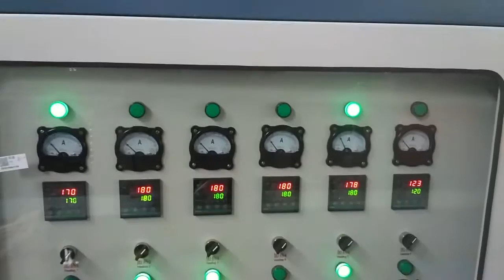Test running video for EPE foam sheet machine-JC-EPE120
Alina